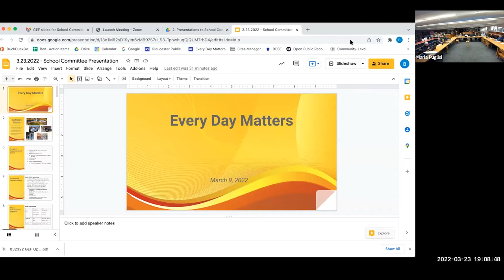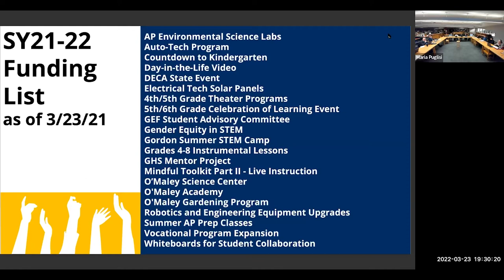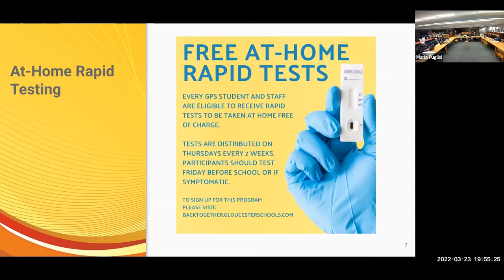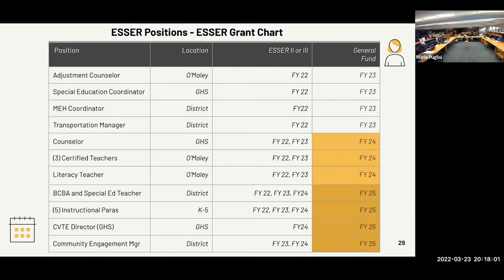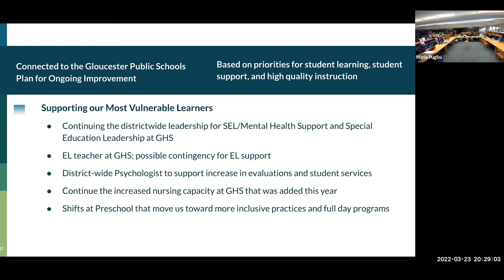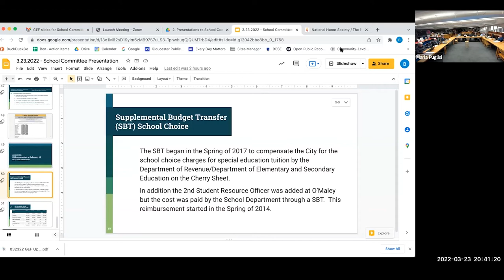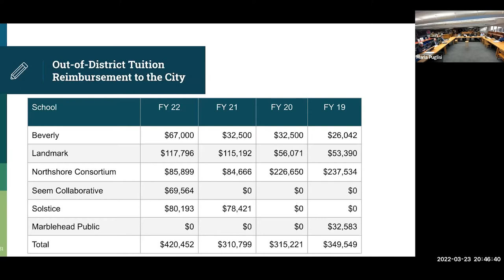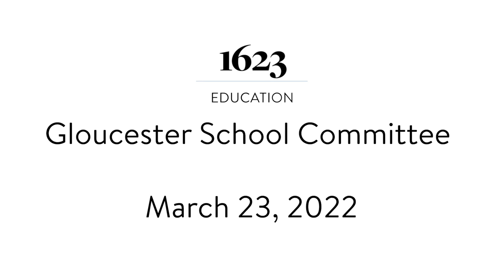Gloucester School Committee - March 23, 2022